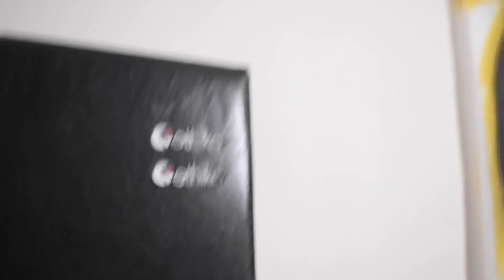ANOTHER GIRL CALLING MY PHONE PRANK GONE WRONG! It was my Ex!😨 (She almost cried)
ANOTHER GIRL IS CALLING MY PHONE PRANK!
My girlfriend almost cried